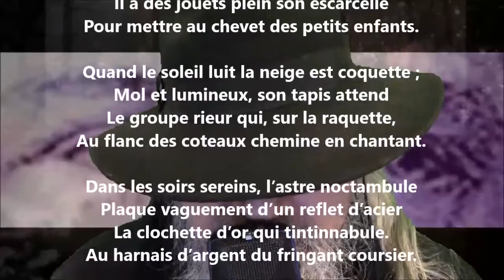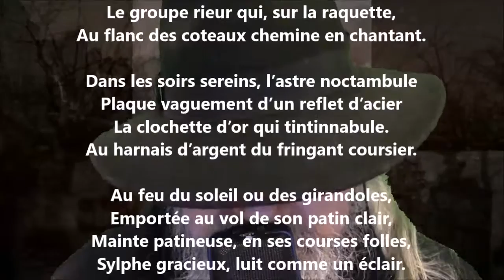Le bonhomme Hiver - Louis-Honoré Fréchette lu par Yvon Jean